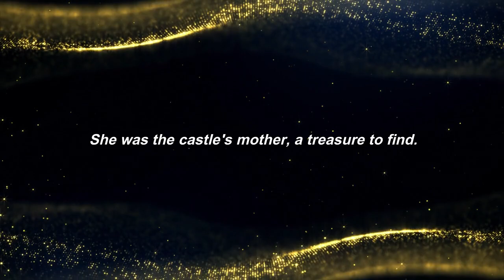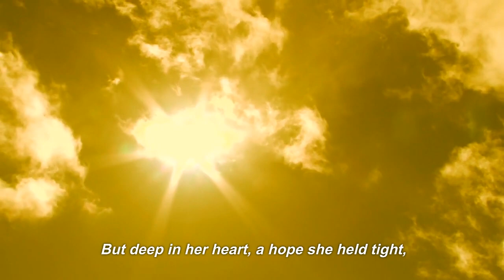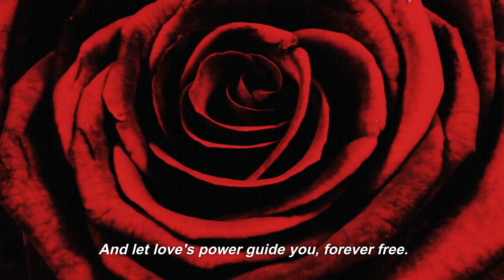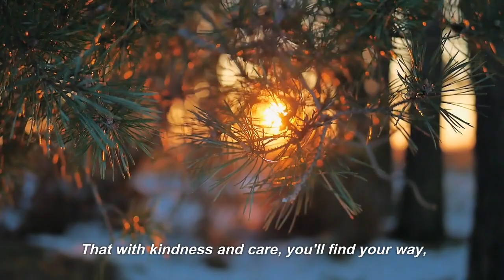Mrs Potts- A Beauty and the Beast Bedtime Story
🌹✨ Immerse yourself in the timeless tale of 'Beauty and the Beast' with this enchanting bedtime story! ✨🌹

In this captivating video, we invite you to join us on a magical journey as we bring to life the beloved story of 'Beauty and the Beast.' Step into the enchanting world of Belle, a kind-hearted young woman, and the Beast, a prince trapped under a spell.

📚 Story: Mrs Potts- A Beautiful Bedtime Story

✨ Let your imagination soar as you indulge in this beautifully narrated bedtime tale, accompanied by soothing music, creating the perfect ambiance for a cozy evening.

for a wide collection of delightful Disney bedtime stories, printable coloring pages, and exclusive content.

✨ Share this heartwarming story with friends and family who cherish the magic of 'Beauty and the Beast.' We'd love to hear your favorite part in the comments below!

Thank you for joining us on this captivating adventure! Prepare to be swept away in a tale as old as time. Sweet dreams, and may your imagination continue to flourish. 🌙✨